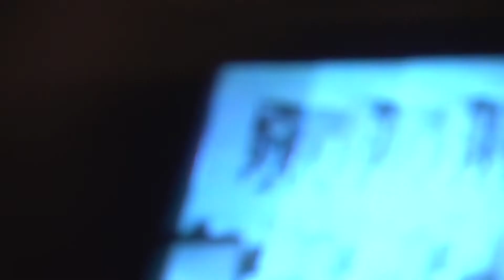Jeffery Gaines Studio Footage Uncut